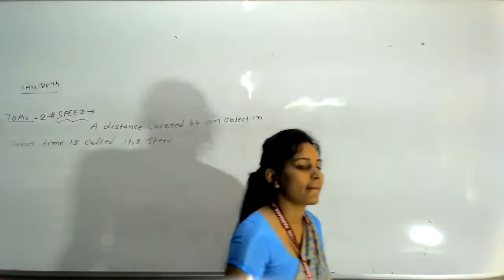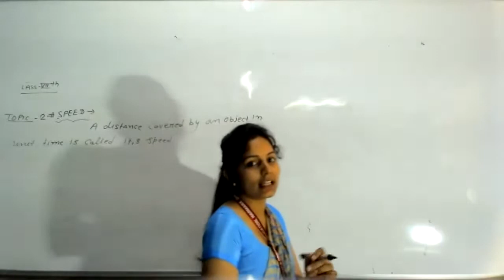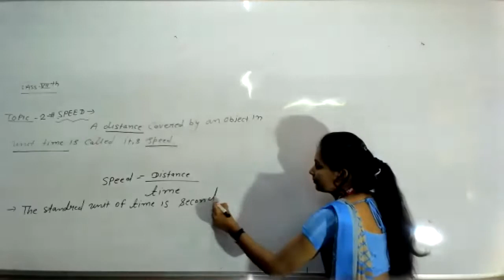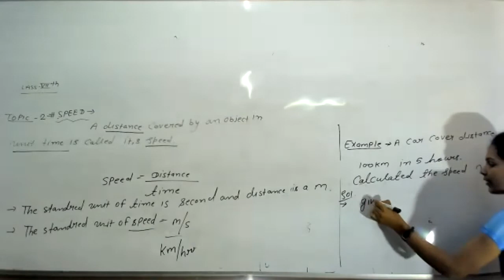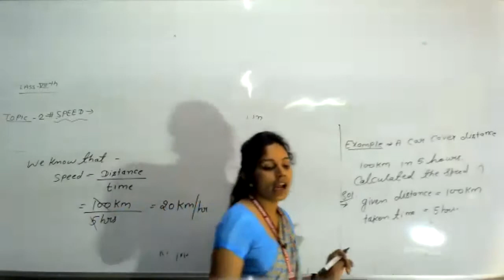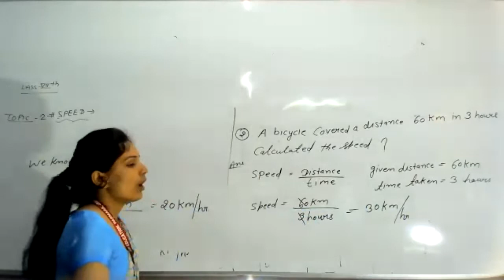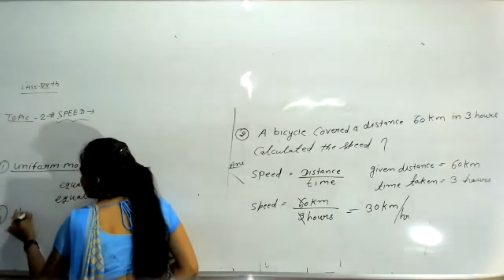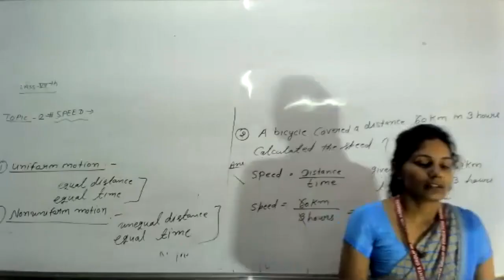LIVE CLASS-7th-EM SCI.TOPIC-2 (SPEED)